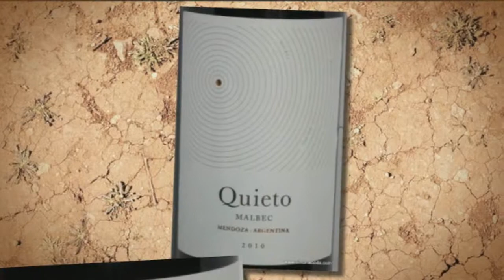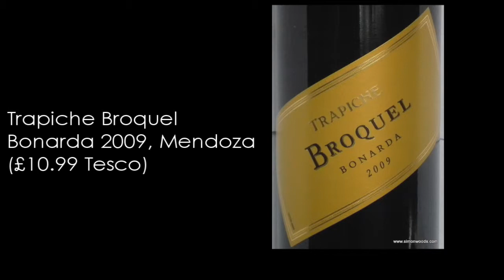Wine Tasting Video with Simon Woods: Malbec & Bonarda from Mendoza, Argentina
In this wine tasting video, Simon Woods sets into three red wines from Argentina made from Malbec, but starts with another grape that deserves a wider following - Bonarda

Mairena Bonarda 2010, Ugarteche, Luján de Cuyo, Mendoza (£11.45 Cupari Wines)

Trapiche Broquel Bonarda 2009, Mendoza (£10.99 Tesco)

Gimenez Riili Perpetuum Premium Malbec 2011, Maipú & Uco Valley, Mendoza (£11.95 Cupari Wines)

Hacienda Del Plata Zagal Malbec 2010, Luján de Cuyo, Mendoza (£11.25 Cupari Wines)

Monte Quieto Quieto Malbec 2010, Ugarteche & Agrelo, Luján de Cuyo & Vista Flores, Uco Valley (£10.95 Cupari Wines)